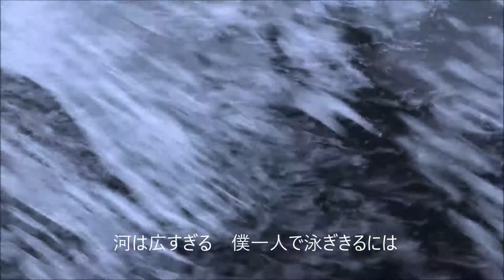「THE WATER IS WIDE 」 Covered by MikiZi (優しめVersion)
「The Water is Wide」をナイロン弦のギターにて歌いました。カーラ・ボノフ、ボブ・ディラン、Super Fly 他、たくさんのアーティストがカバーしている曲です。連続テレビドラマでヒロインが口ずさんだことでも知られています♪

男女の長い人生の旅路を歌った曲だと思いますが、恋人同士、夫婦に限らず、僕の愚かさから疎遠になった方々含めこの人生で縁あり出逢った全ての人たち、および全ての生の平安を祈って🌱

“When the ego dies, the soul awakes.”
                                              - Mahatma Gandhi

( 自我が消えた時、SOULが目を覚ます - ガンジー)

上↑は、SNSのフォロワーの海外の方がツイートしていたガンジーの言葉です。One of my followers tweeted the above words.

Thanks for  the beautiful soul ( sunshine ) who lead me to the peaceful mind and serenity now I am in.

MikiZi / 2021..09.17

映像内イメージ訳：

＊難解な表現有り直訳ではなくイメージ訳にて

原曲：「The Water is Wide 」

スコットランド民謡と伝えられております